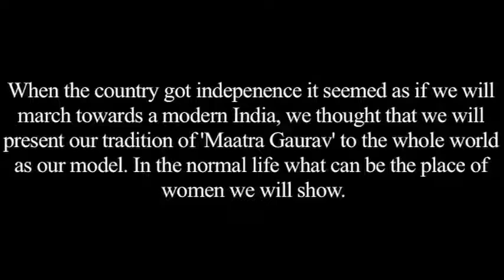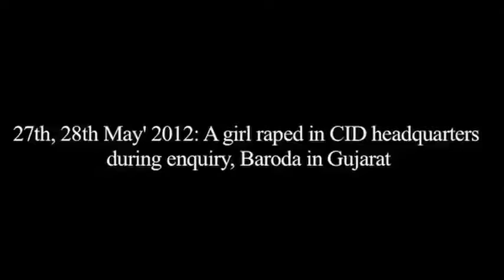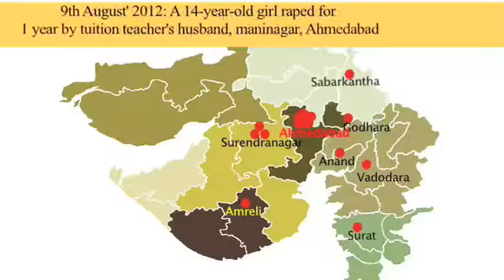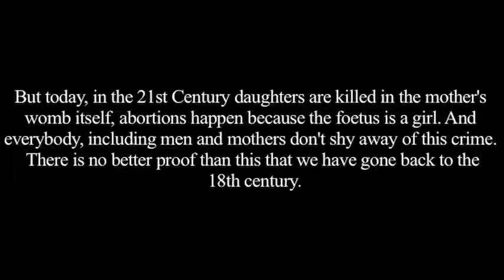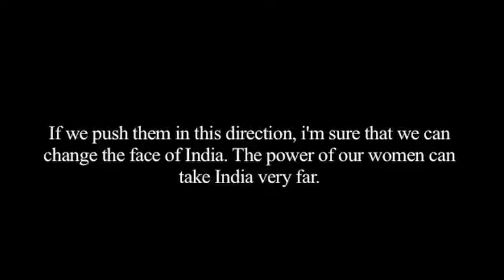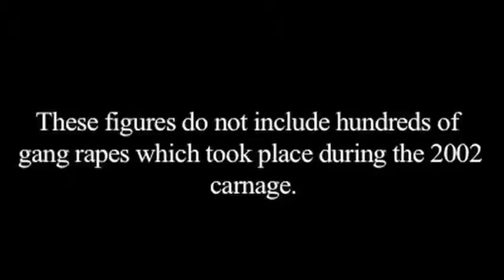Vibrant Gujarat - Sonika Dhingra Anhad Student